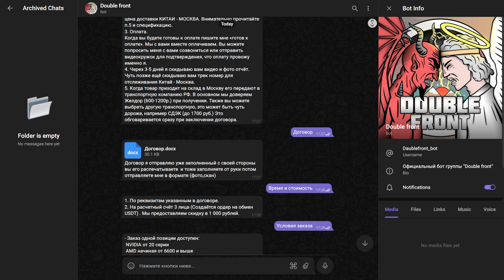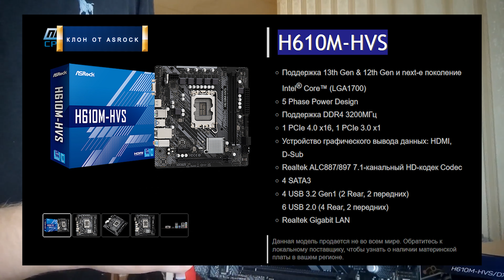Материнка от DEXP. Обзор DEXP H610M-HVS/DX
Магазин Никиты из "Double front" Есть только в телеграмме:
Бот для быстрых ответов -  @Daublefront_bot
Все заказы и консультация,  так-же оплата проходит только через общение с @Fenrir322

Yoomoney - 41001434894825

На данном канале можно найти:
1) Подробные обзоры и сравнение видеокарт, процессоров, материнских плат и прочих комплектующих.
2) Обзоры на планшеты, смартфоны, разнообразные гаджеты.
3) Сборки пк любой сложности (От бюджетных сборок пк за 10000 рублей до топовых компьютеров с кастомным водяным охлаждением).
4) IT новости